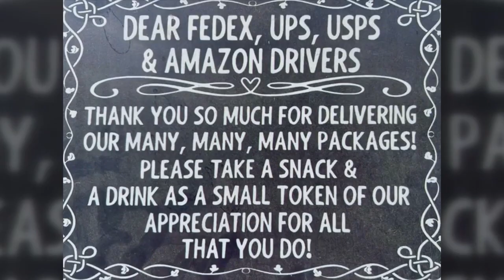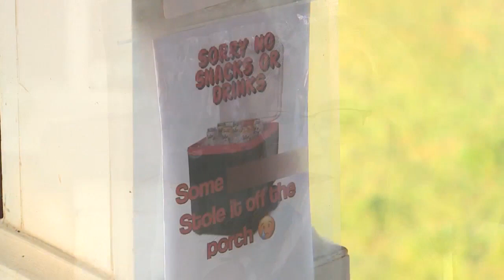Act of kindness cooler for delivery drivers gets stolen by porch pirate in Fresno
Who would steal a cooler filled with drinks and snacks outside a home that is meant to pass along an act of kindness to delivery drivers?